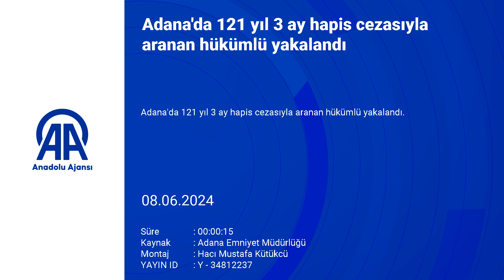121 yıllık hapis cezasından kaçamadı!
Adana'da 121 yıl 3 ay hapis cezasıyla aranan hükümlü yakalandı.

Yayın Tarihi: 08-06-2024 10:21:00